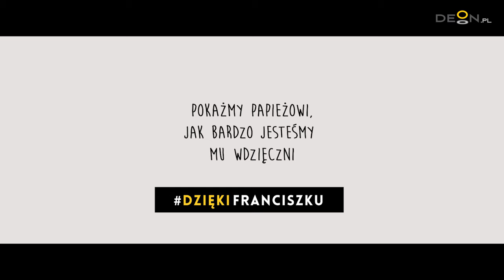DziękiFranciszku ||| Marzena Erm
W akcji DziękiFranciszku bierze udział coraz więcej osób. Swój film przysłała nam również Marzena Erm. Zobacz, za co dziękuje papieżowi.